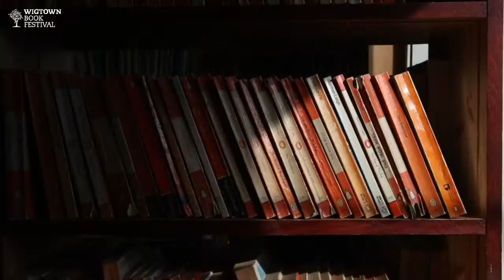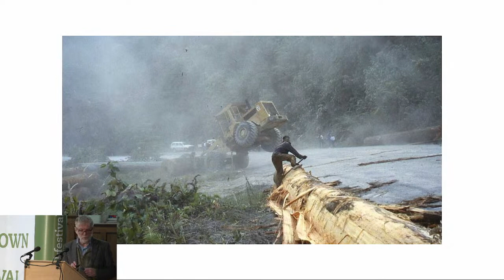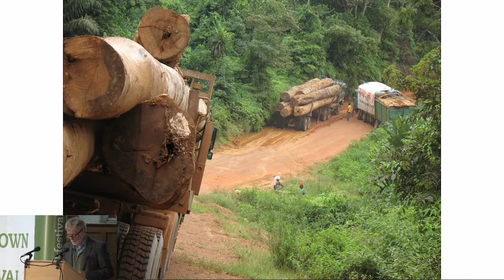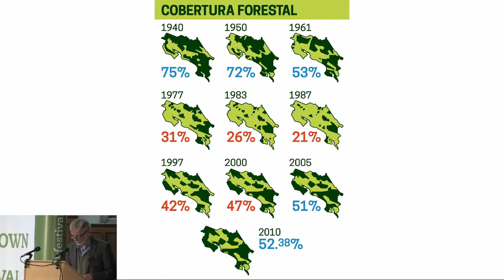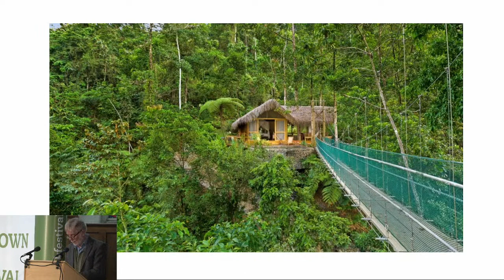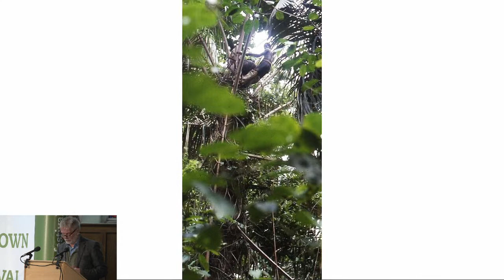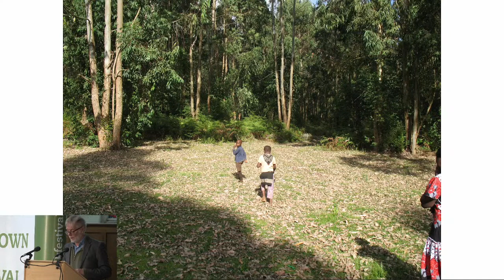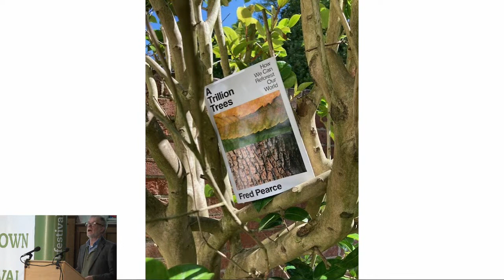Fred Pearce || A Trillion Trees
Trees have helped sustain life on earth, a delicate balance that is put at risk by deforestation. As we rush towards a tipping point, where woodland and forests can no longer thrive, Fred Pearce brings us a seed of hope. An additional trillion trees could help tilt the environmental scales back in our favour, but is planting them en masse the answer? In his inspiring new book, Fred Pearce takes us from illegal logging sites to the smouldering Amazon rainforest, showing how we can reforest our planet by taking a step back and giving nature room to breathe.

About the author: Fred Pearce is an award-winning journalist and author, reporting from 87 countries. He has been the environmental consultant of New Scientist since 1992, a regular broadcaster and contributor to the Guardian, Washington Post and others. He has written fourteen books on environmental and development issues, translated into 26 languages.